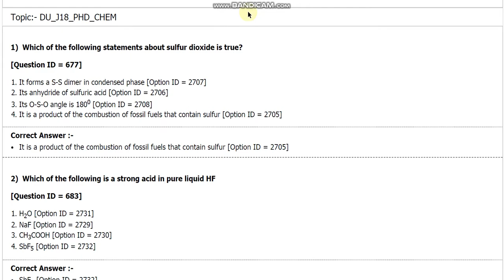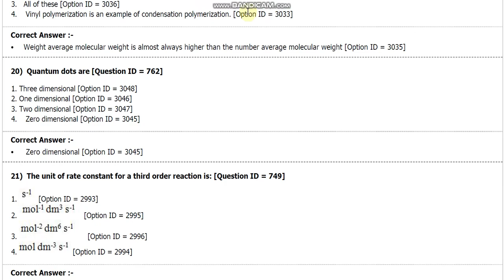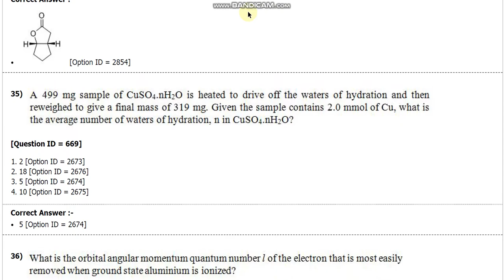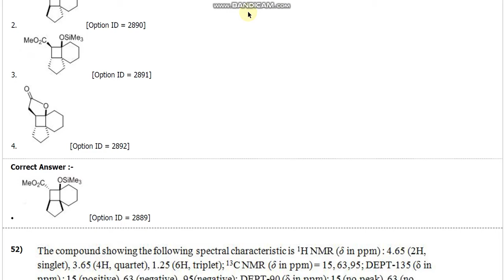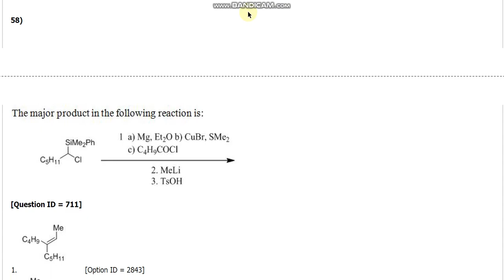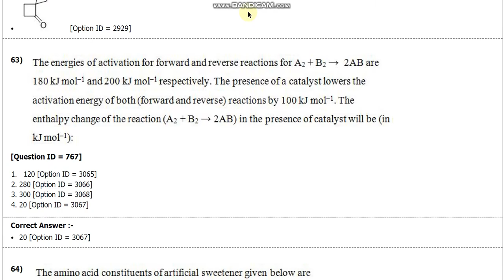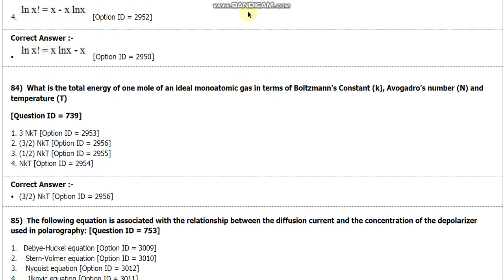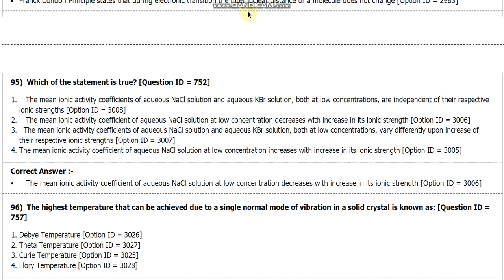DU PhD in chemitery entrance paper 2018 delhi university by hitesh kumar